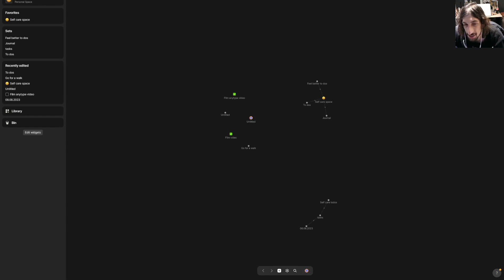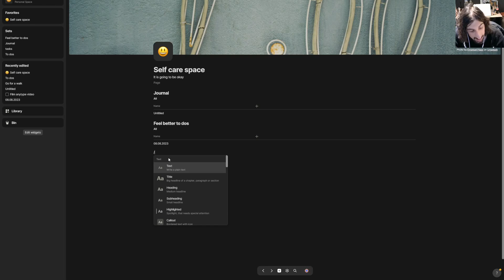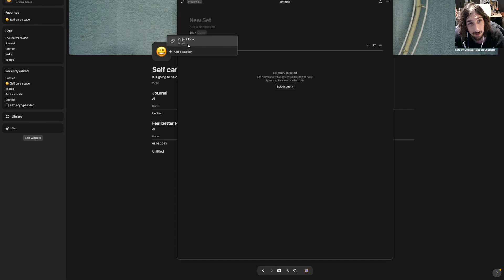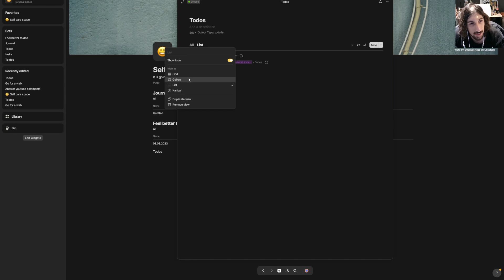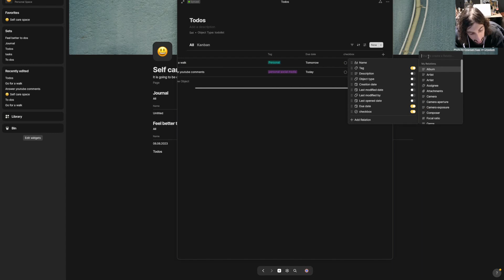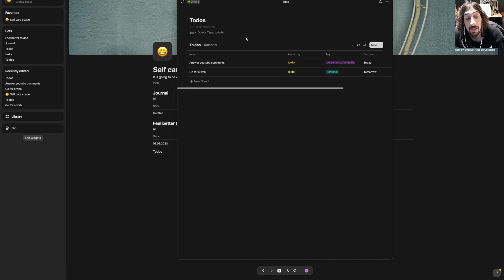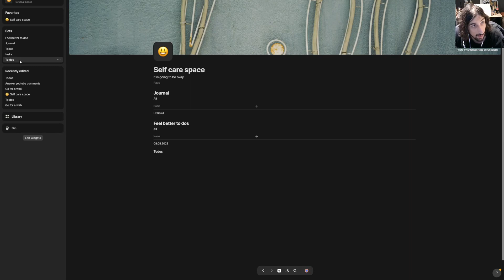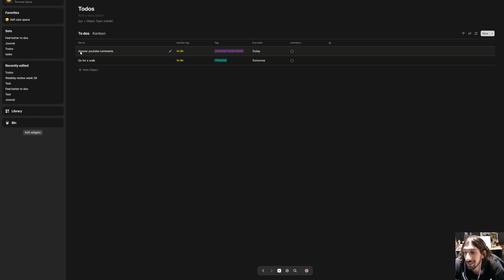Create databases in anytype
Today i am going over how you can creat databases and templates inside of Anytype.

0:00 - intro
0:20 - Anytype terminology
0:36 - creating a set
02:26 - properties or relations
04:46 - different views in databases
07:04 - templates
08:36 - using templates